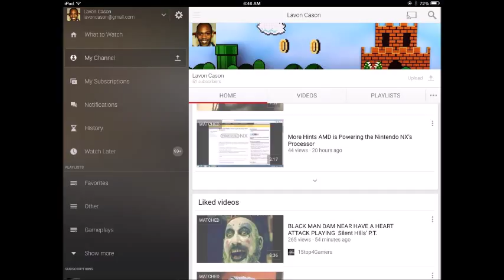Thank you and I Reached 51 Subscribers